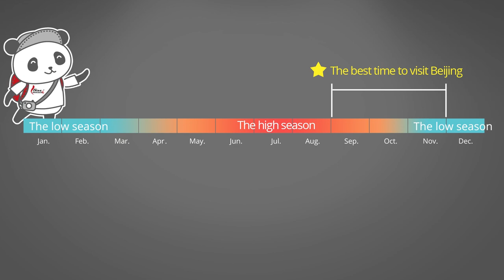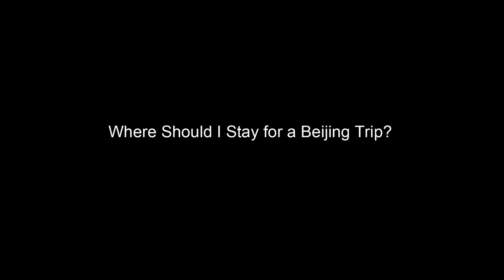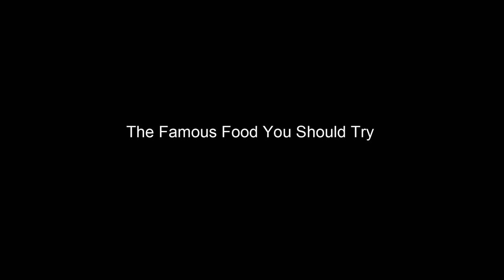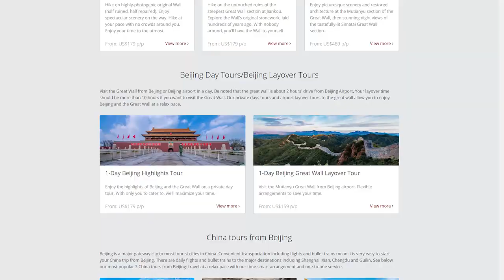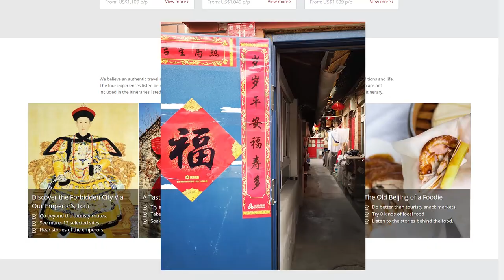How to Plan a Beijing Trip | Things to do in Beijing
How to plan a Beijing Tour?  Whether you are spending one week in Beijing or just making a stop during your Asian trip, Beijing is sure to leave a lasting impression on you.Use this video to help get inspiration and be prepared for your upcoming trip.including :Top places to see, Best travel time,Visa, Best dining places,Recommended hotels, Sample itineraries.